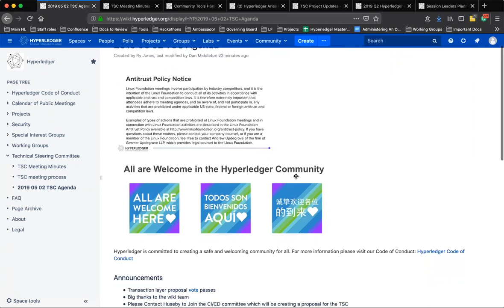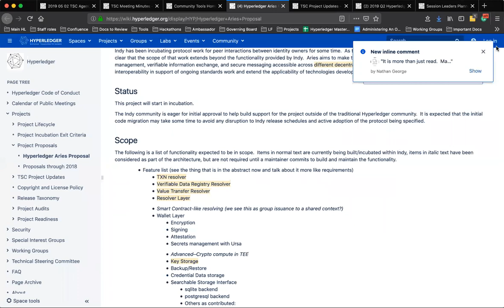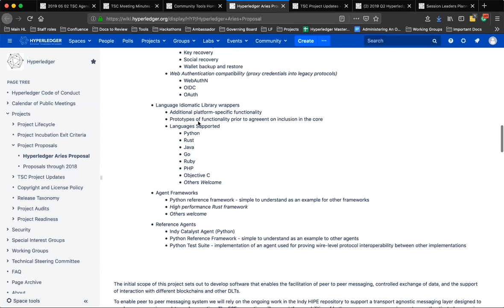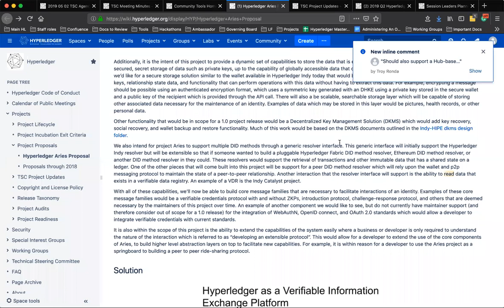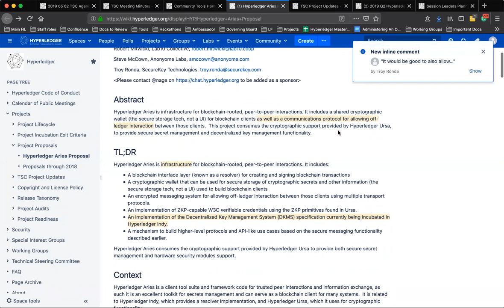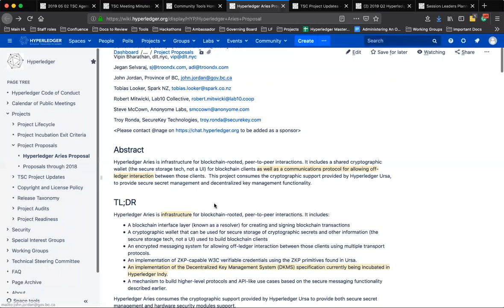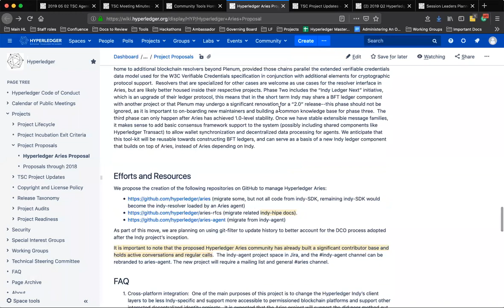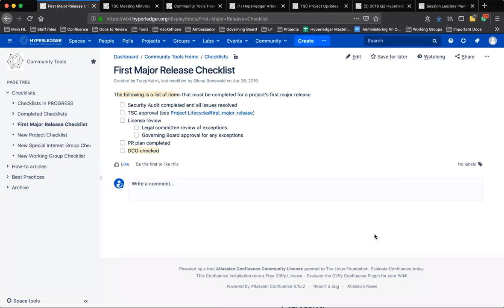2019 05 02 TSC Meeting